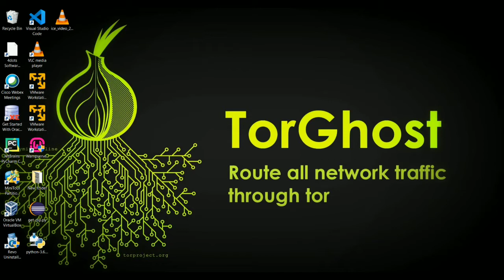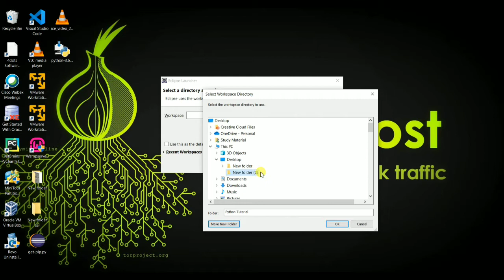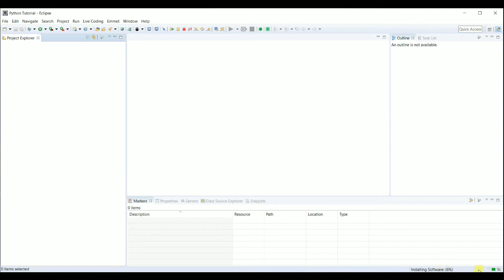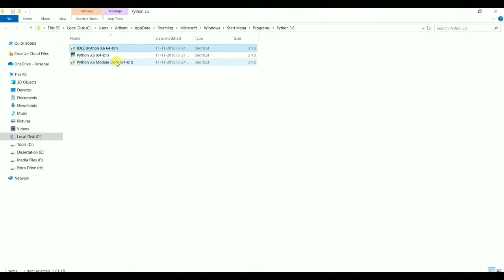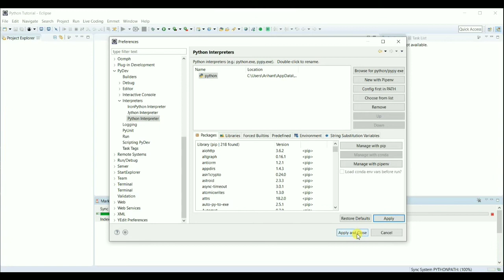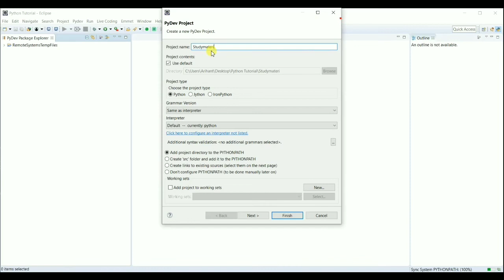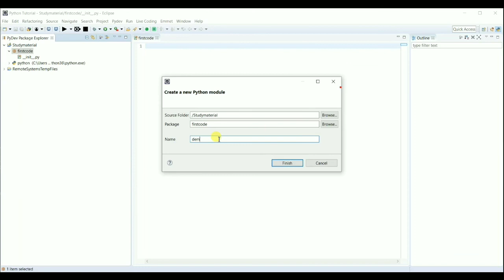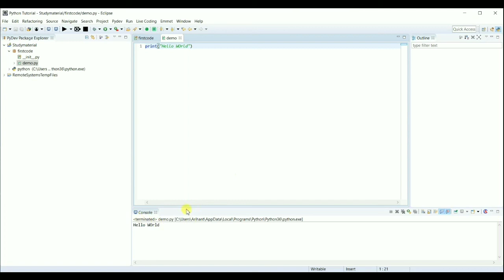06. How to install Python in Eclipse || Python Tutorial || By Arihant Jain || Study Material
06. How to install Python in Eclipse || Python Tutorial || Complete Python By Arihant Jain

Hello Friends,
This is the 6th video of this course. I will explain to you how to install Python in Eclipse IDE.

We are going to cover everything about python from scratch to the advanced level.
Please watch the whole video. If you have any doubt/queries just ask in the comment box.

Please provide your feedback
Special thanks to the Audience.